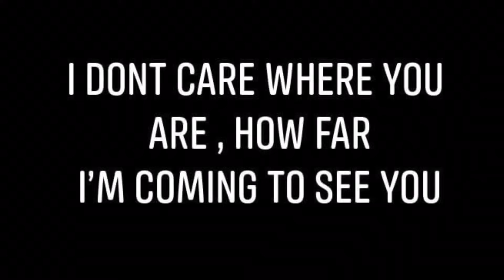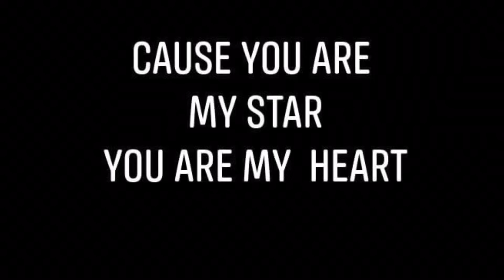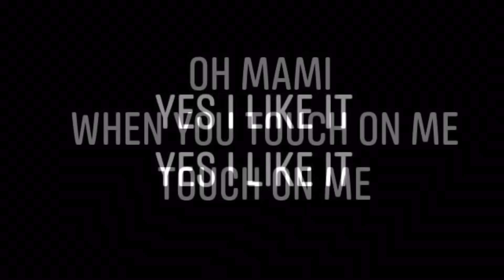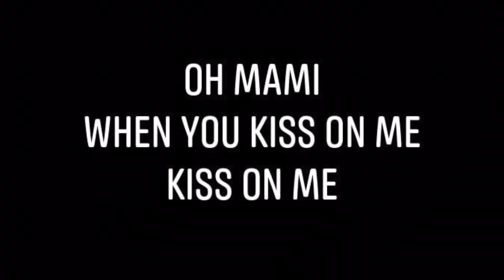Kyd feat Dany Racero -I Like It (Lyric Video)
🔥🔥Hot New  Afro/Latin Single🔥🔥
 “I Like It feat Dany Racero”
Off Of Kyd’s Album “Groove Nights”